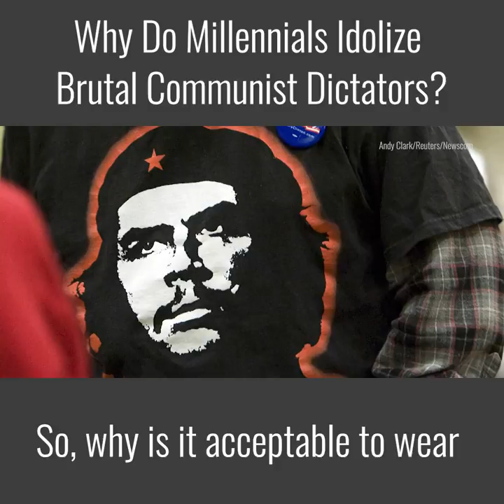Why Do Millennials Idolize Brutal Communist Dictators? | The Daily Signal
The driving ideologies behind communism have led many to commit heinous atrocities. For some, that's a rather inconvenient truth.